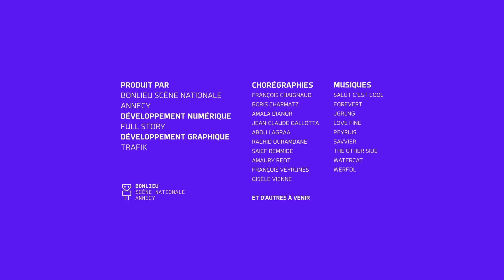I-Dance : Amaury Reot - 18/12/2020 10:45:43